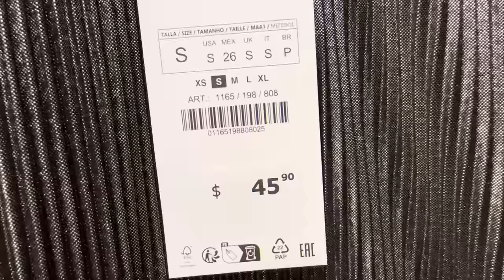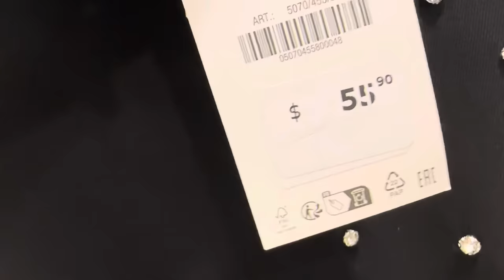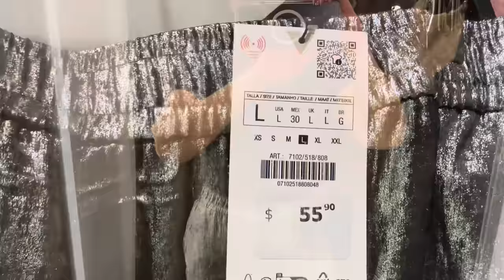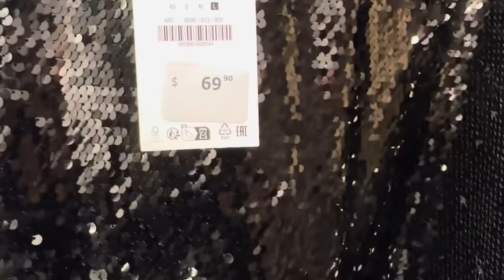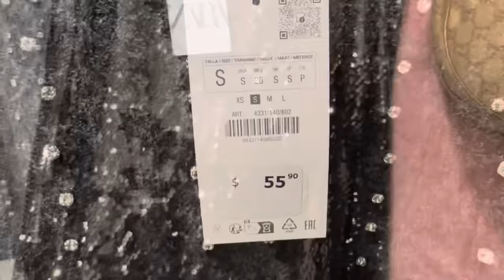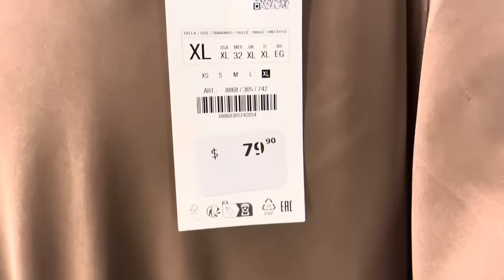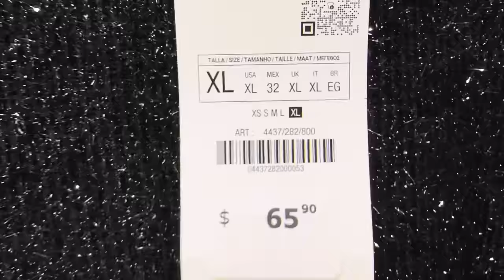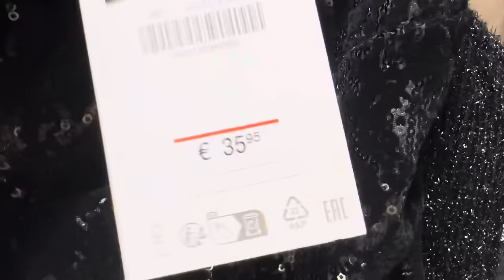ZARA ШОК ПРИМЕРКИ ОТКРОВЕННЫХ НАРЯДОВ МИНИ В 55+ ШОПИНГ ВЛОГ ЧТО НАДЕТЬ НА НОВЫЙ ГОД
Дорогие друзья  сегодня шопинг влог из магазина Zara, новая коллекция осень-зима, тренды, базовый гардероб что надеть на Новый год

Мои параметры:
Рост: 160
Вес: 62 кг
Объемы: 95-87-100